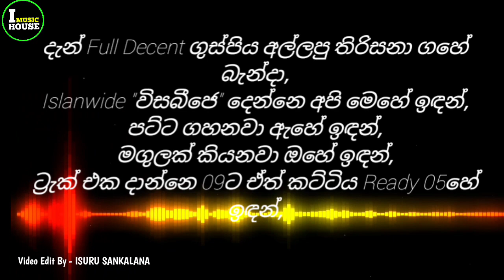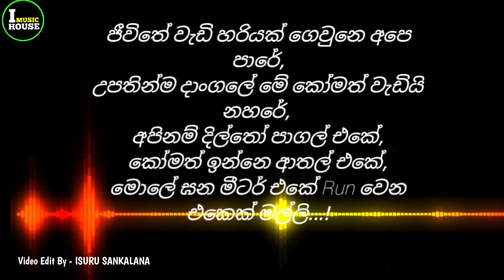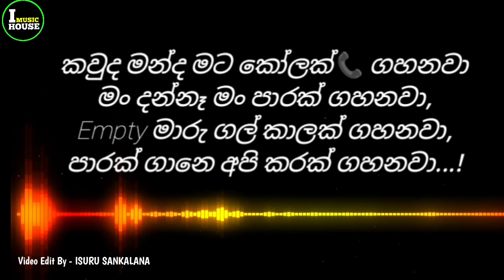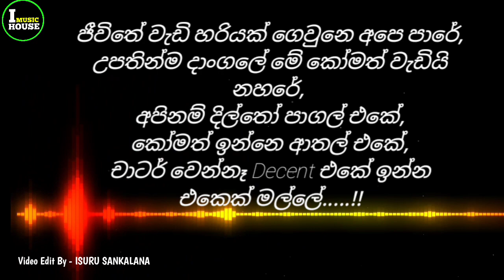VisaBJAY | විසබීජේ | Shan Putha | Lyrics Video | New Rap 2023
🔴🛠 Video Edit By - @ISURU_SANKALANA

මෙම වීඩියෝව තුලින් අප කිසිදු මුදලක් අය නොකරන බව දැනුම් දෙමි. !
 ඉවත් කර ගන්නා ලෙස දැනුම් දෙමි. කරුණාකර ප්‍රකාශන හිමිකම් වැඩ වර්ජන පාවිච්චි නොකරන ලෙස ආදරෙන් ඉල්ලා සිටිමි..🙏❤️

Please note that we do not charge any money for this video. !

artists - shan putha